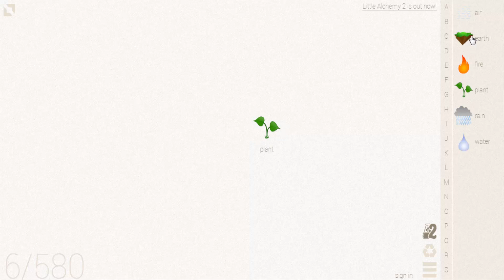Little Alchemy-How To Make Catnip, Lion & Sphinx Cheats & Hints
1:05 last combination if you don't like full video
Here's more "Little Alchemy" elements combination. In this video i'll show you "how to make catnip" "how to make lion" "how to make sphinx" very quickly.